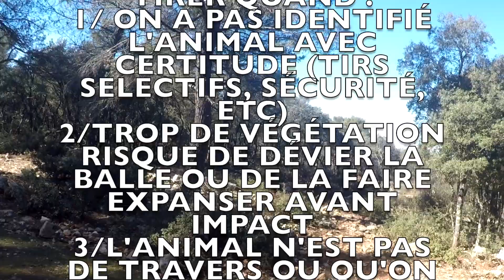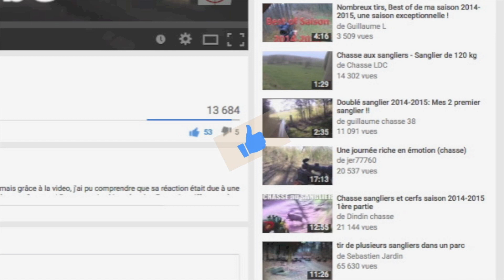Bien chasser : Tirer pour tuer à coup sur !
Si ça vous a plus, cliquez sur 👍 (Ca fait toujours plaisir !) et n'hésitez pas non plus à commenter sous la video : questions, problèmes, félicitations, insultes, tout m'intéresse et je réponds toujours !
Bon visionage à tous et merci de votre visite sur ma chaine !

Arme : Merkel RX Helix - Calibre : 30-06 / 9,3x62, canon de 56 cm
Optique : aimpoint Hunter 30s
Caméra : Gopro hero3+ / Sanyo xacti etanche / mon iphone 5S !
Logiciel de montage : imovie (MAC OS X)
Lieu de tournage : Domaine de Jaumegarde - domainedejaumegarde.fr

Bien chasser c'est aussi garder son sang froid et ne pas tirer quand :
1/ on a pas identifié l'animal avec certitude (tirs selectifs, sécurité, etc)
2/trop de végétation risque de dévier la balle ou de la faire expanser avant impact
3/l'animal n'est pas de travers ou qu'on est pas certain d'atteindre la zone poumon/coeur ou mieux : tete/cou (c'est pour cette raison  que je ne tire pas dans le cul !)
5/le tir n'est pas fichant ou peut poser un problème de sécurité pour les voisins (angle de 30°, etc)